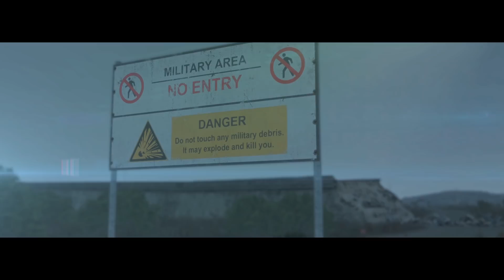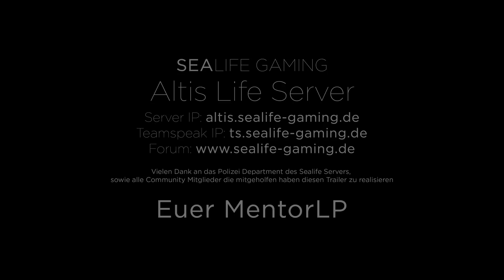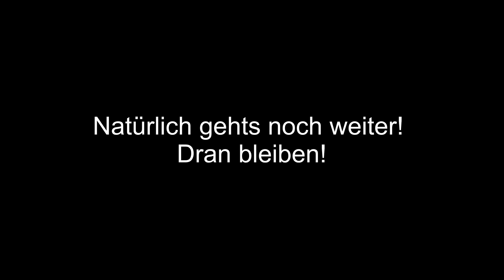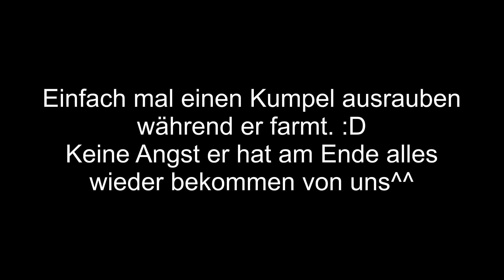Arma 3 Altis Life - Altis Life Survivor #1 - verrückte Polizei Kontrolle [Deutsch/German]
Seit einiger Zeit spiele ich den Altis Life RPG Mod bei Arma 3. Es handelt sich dabei um eine Art Rollenspiel bei dem jeder eine bestimmte Rolle auf dem Server einnimmt. Es gibt die Möglichkeit verschiedene Jobs anzunehmen um Geld zu verdienen, dabei kann man sich entweder der kriminellen Seite oder z.B. auch der Polizei anschließen. Mit diesen Aufnahmen möchte ich euch an meinen Erlebnissen teilnehmen lassen. Viel Spaß. :)

Schaut bei ihnen vorbei, es lohnt sich!